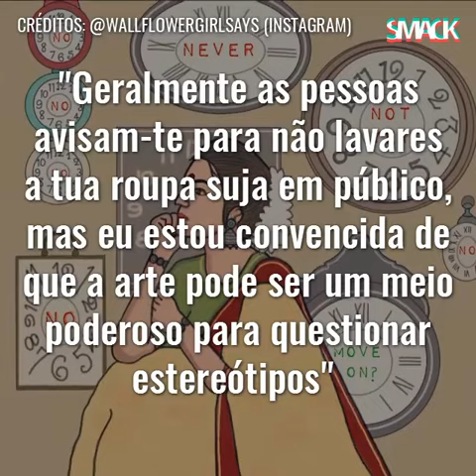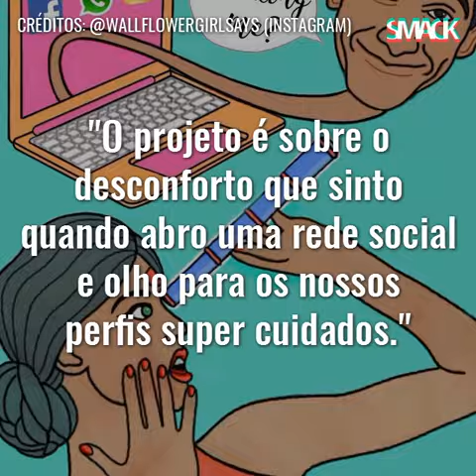Eis aquilo que não publicamos nas redes sociais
Talvez o projeto 100daysofdirtylaundry da página de instagram @wallflowergirlsays te ajude a responder